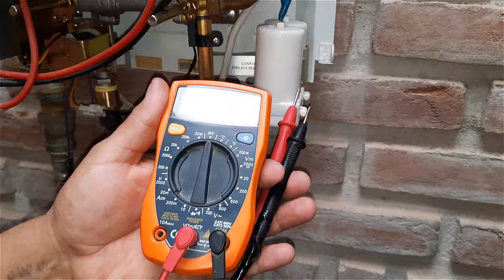Calentador De Paso Bosch NO ENCIENDE NO PRENDE Soluciónalo Sin Remplazar Ninguna Pieza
Nuestro objetivo es ayudarle a evitar costosas llamadas de servicio técnico y reparaciones innecesarias. Con la información y las instrucciones adecuadas, podrás solucionar este problema de manera efectiva y recuperar el funcionamiento de tu calentador de paso.
Boiler De Paso No Enciende Probar Y Hacer El Cambio De La Tarjeta Electrónica